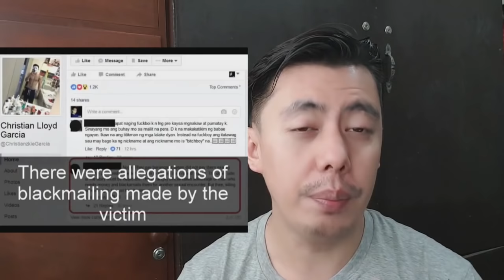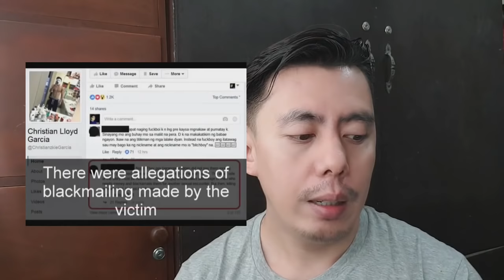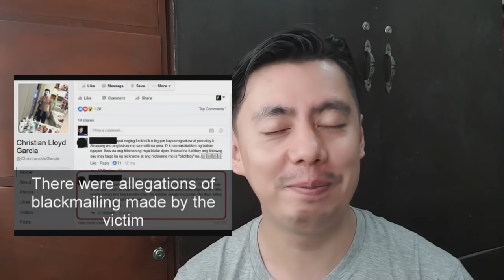FUCCBOIS MOVIE REVIEW | IS THIS THE REAL LIFE STORY OF CHRISTIAN LLOYD GARCIA AND MATT IVAN ODA?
Napanuod mo ba ang Fuccbois Movie na isang real life story ng dalawang bagets?

Editing Software:

* Filmora
* Kinemaster